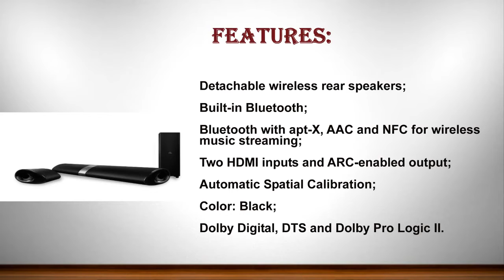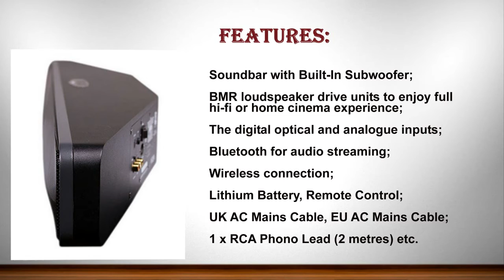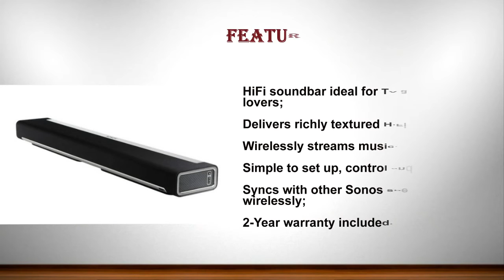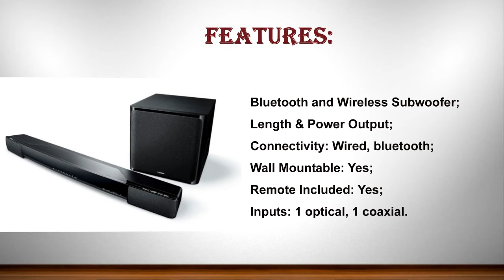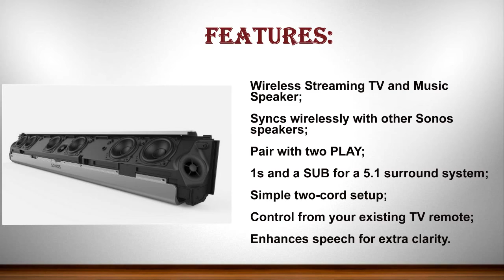Best Sound Bars of Amazon : Top 10 soundbars that kick bass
List products in video. Click the link below check on Amazon:

1. Sonos PLAYBAR TV Soundbar/ Wireless Streaming TV and Music Speaker:

2. VIZIO SB4051-C0 40-Inch 5.1 Sound Bar System:

3. Yamaha YAS-203 Sound Bar with Bluetooth and Wireless Subwoofer:

4. SONOS PLAYBAR Wireless Home Cinema Soundbar:

5. Yamaha YAS-106 Sound Bar with Dual Built-In Subwoofers:

6. Bose SoundTouch 300 Soundbar:

7. Q Acoustics Media 4 Soundbar with Built In Subwoofer - Black:

8. Razer Leviathan 5.1 Elite Bluetooth Gaming and Music 5.1 Dolby Surround Sound Bar:

9. ZVOX SB500 Aluminum Sound Bar with Built-In Subwoofer, Bluetooth Wireless Streaming, AccuVoice:

10. Philips Fidelio B5 Soundbar with Wireless Detachable Speakers: